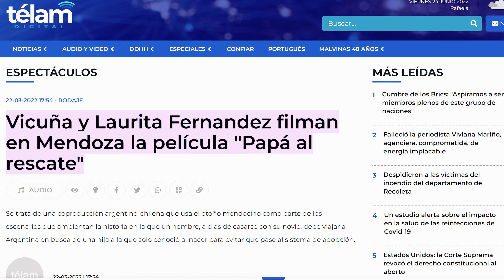Pampa del Leoncito: Ruta N149 cortada por filmación de una película